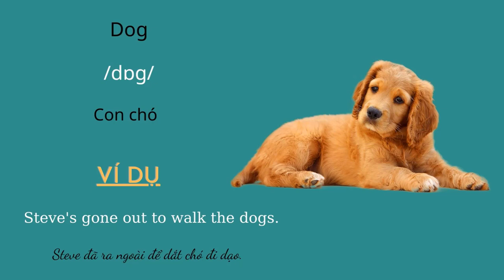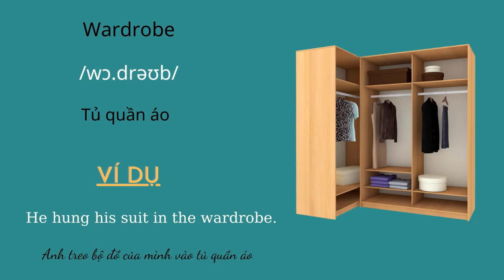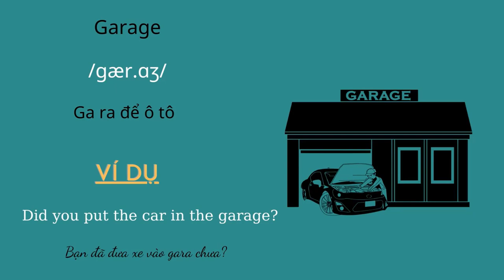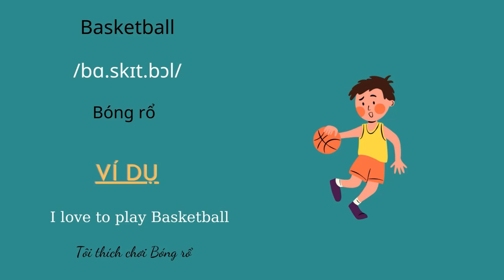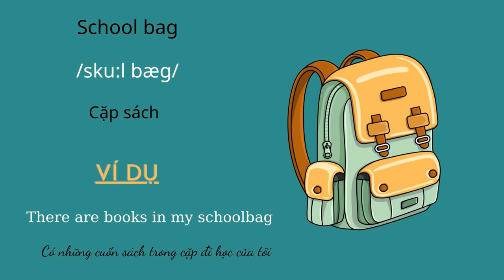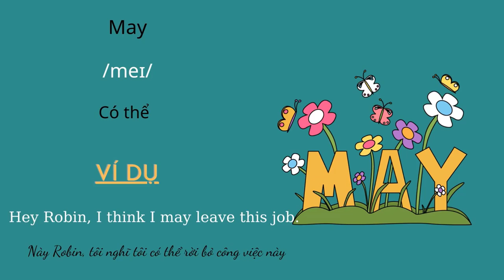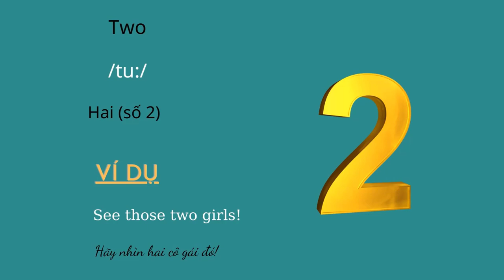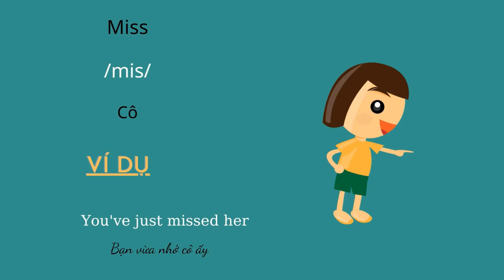Luyện kỹ năng nghe nói với bộ từ vựng tiếng Anh lớp 3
30:00 Unit 1 – Hello
28:47 Unit 2 – What’s your name?
27:29 Unit 3 – This is Tony
24:48  Unit 4 – How old are you?
23:55 Unit 5 – Are they your friends?
21:34 Unit 6 – Stand up!
18:45 Unit 7 – That’s my school
16:46 Unit 8 – This is my pen
15:22 Unit 9 – What color is it?
13:26 Unit 10 – What do you do at break time?
11:21 Unit 11 – This is my family
08:48 Unit 12 – This is my house
05:32 Unit 13 – Where’s my book?
03:12 Unit 14 – Are there any posters in the room?
01:30 Unit 15 – Do you have any toys?
00:06 Unit 16 – Do you have any pets?